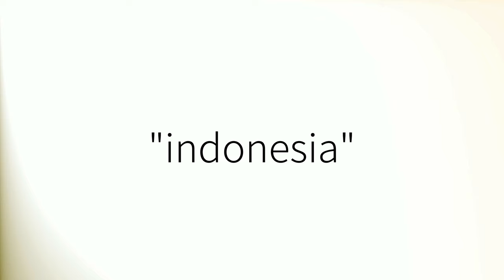How to pronounce 'Indonesia' (British English)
How to pronounce 'Indonesia' in British English.
Comment prononcer 'Indonesia' en anglais britannique.
Como pronunciar 'Indonesia' en inglés británico.
Wie man 'Indonesia' mit britischem Akzent ausspricht.
「Indonesia」の英語の発音の仕方